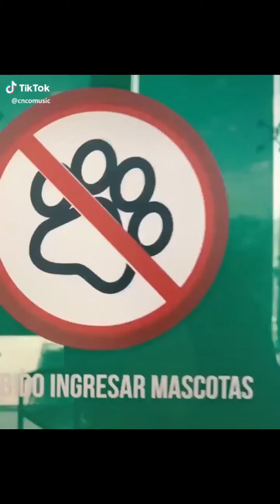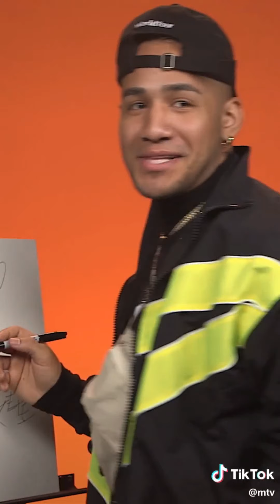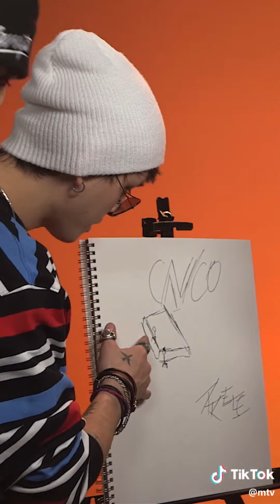The best of CNCO on Tik Tok #2 2019